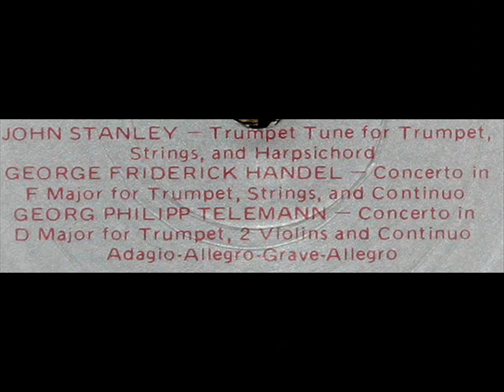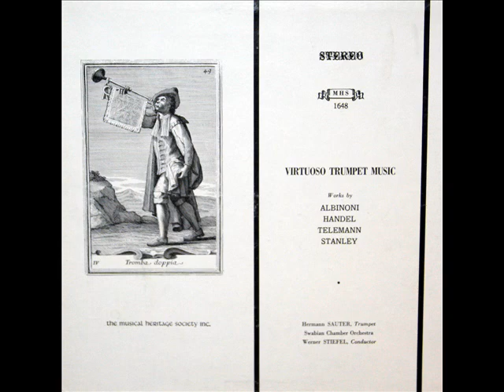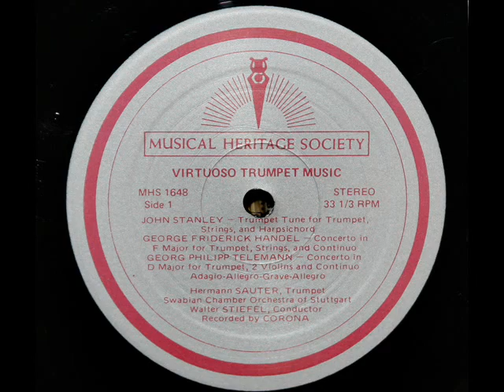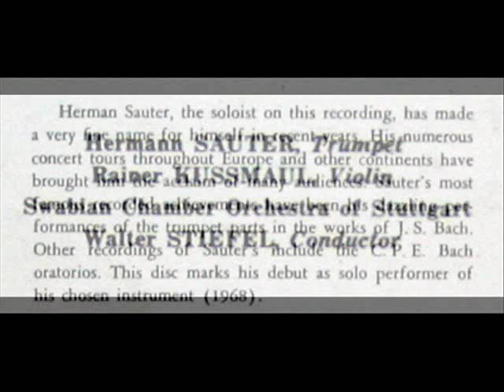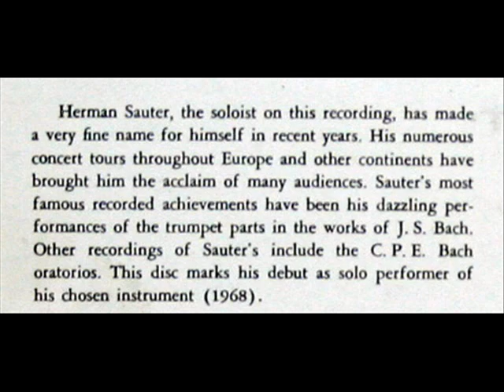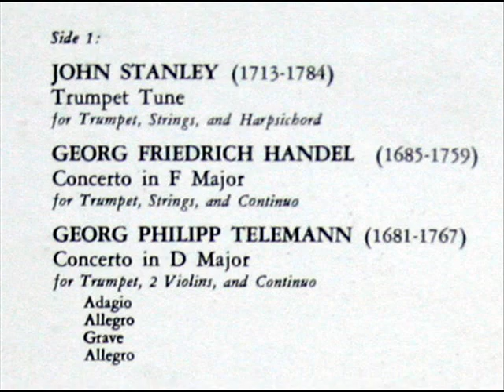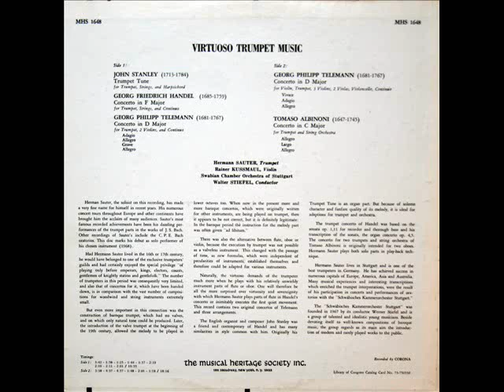Hermann Sauter: Trumpet Concerto in D Major (Telemann) - 1968, Schwäbisches Kammerorchester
Hermann Sauter is joined by the Schwäbisches Kammerorchester, Stuttgart, led by Walter Stiefel, in this 1968 recording of the Telemann concerto in D major for trumpet, two violins and continuo.  I created this video from the LP, "Virtuoso Trumpet Music," published in 1973 by the Musical Heritage Society, serial number MHS 1648.  Details about this LP are available at the Library of Congress

Adagio - Allegro - Grave - Allegro